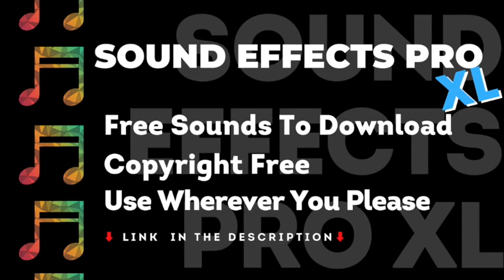Metal Scraping Sound Effect - No Copyright, FREE Sound Effects, Royalty Free Sounds